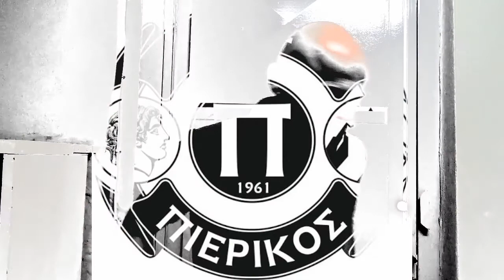Δηλώσεις από το Πιερικός - Καβάλα 0-2 (23-05-21, 13η αγ. Football League 2020-21)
Δείτε τι δήλωσαν μετά το τέλος του αγώνα Πιερικός –Καβάλα 0-2, για τη 13η αγωνιστική του Βορείου ομίλου της Football League ο προπονητής των φιλοξενούμενων, Κώστας Ανυφαντάκης και ο προπονητής του Πιερικού, Νίκος Θεοδοσιάδης

Το βίντεο διαμοιράστηκε από την ΠΑΕ Πιερικός, καθώς δεν πραγματοποιήθηκε συνέντευξη τύπου, λόγω των περιορισμών που προβλέπονται στο υγειονομικό πρωτόκολλο διεξαγωγής αγώνων Football League που ισχύει λόγω της πανδημίας του Covid-19.